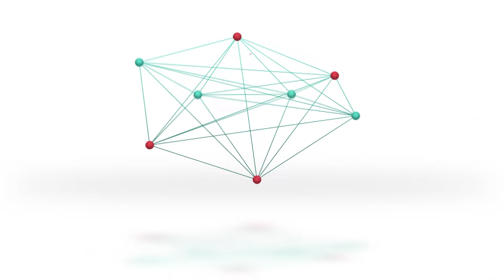LRF | Empató en Barranquitas | Sportivo 0 vs. Libertad 0 | F7 Clausura